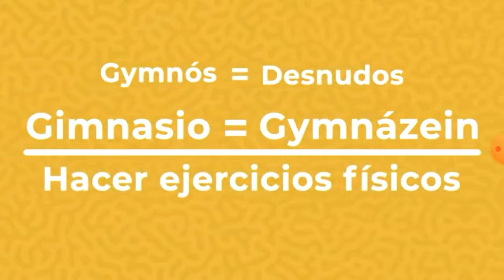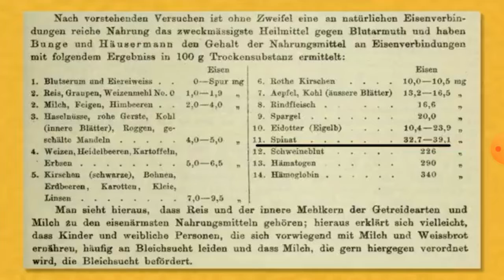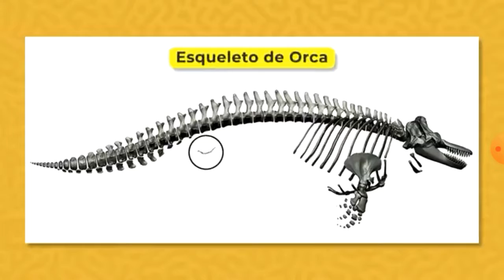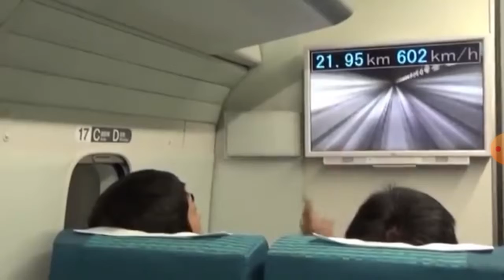cosas que no sabías 😀